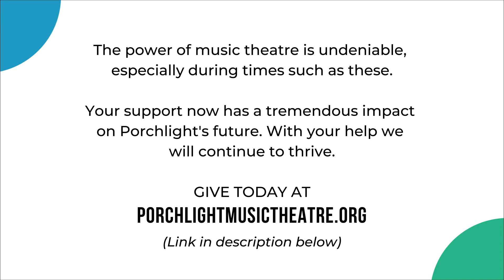WPMT Presents: Annie Get Your Gun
It’s time for the all-new WPMT premiere of “Annie Get Your Gun!” Starring (from the 1950 film) Betty Hutton, Louis Calhern, Keenan Wynn,  Edward Arnold and J. Carol Nash  with special guests Producer Arthur Freed and Composer Irving Berlin. The broadcast includes those unforgettable Berlin classics “There's No Business Like Show Business,” “I Got the Sun in the Morning,” “They Say it's Wonderful” and more! Come spend some time with WPMT!

Featuring a special conversation with Indigenous Theatre and Film Artist, Frankie Pederson.